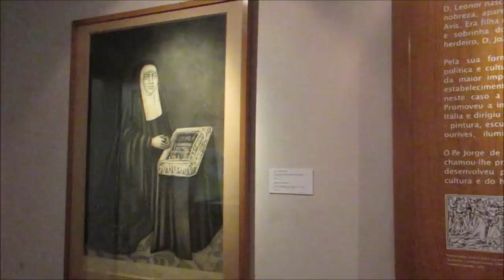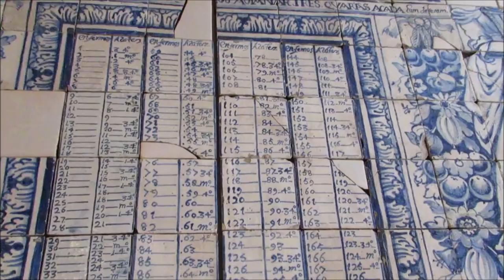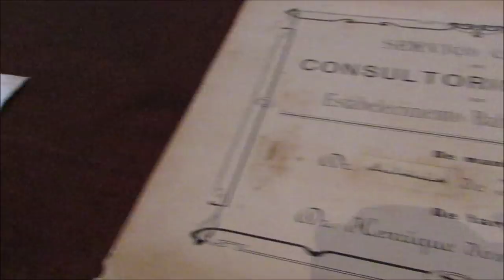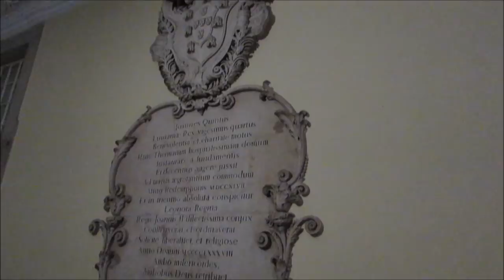Primeiro hospital do mundo em Caldas da Rainha, onde a Rainha Leonor se curou da psoríase!